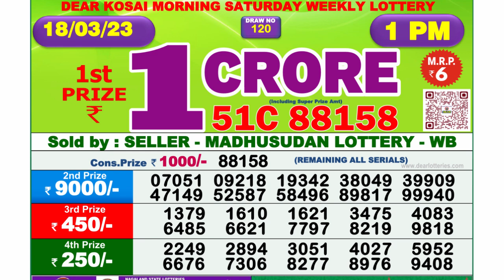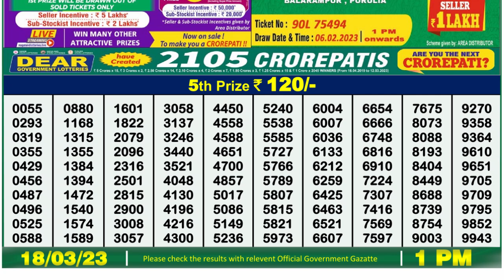Dear Lottery Sambad 1pm today 18.03.23 Nagaland State Lottery Result